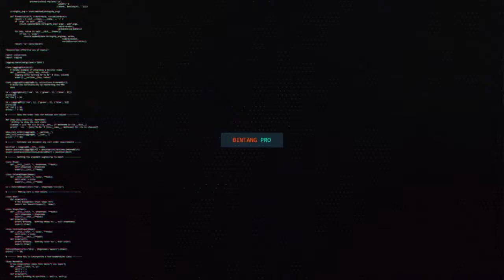ALUS BROW NEO SARI NEW VERYSTA JURAGAN EMPANG LIVE BODAKAN TANJUNGARUM SUKOREJO PASURUAN